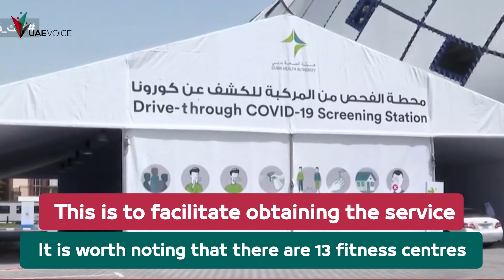760 thousand medical and professional fitness examinations in Dubai Health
760 thousand medical and professional fitness examinations in Dubai Health since the beginning of 2020